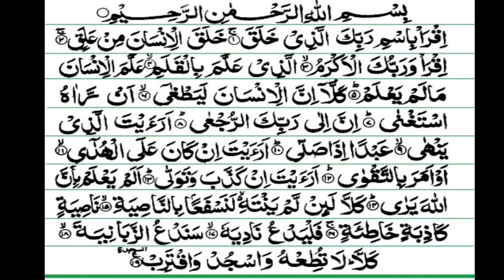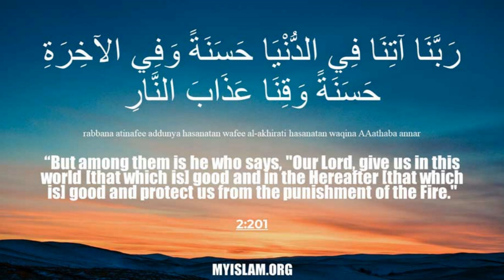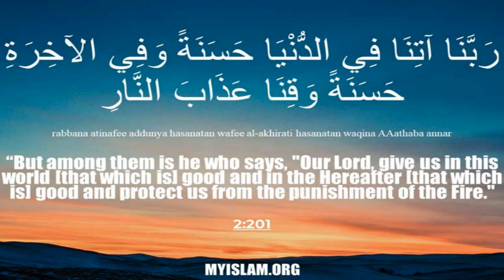Islam Me Talim Jaruri | Islam Me Sabse Pehla word Iqra (Padho) | Bayan Maulana Saeed Rahman Mazaheri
Islam Me Talim Jaruri | Islam Me Sabse Pehla word Iqra (Padho) | Bayan Maulana Saeed Rahman Mazaheri (مولانا سعید الرحمن مظاھری)